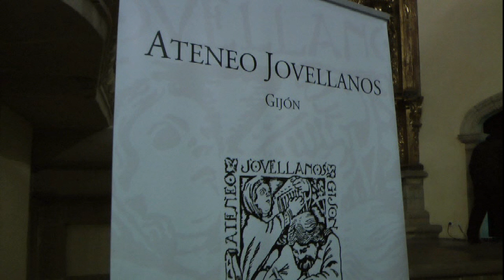Nº 9 Conferencia Antonio García Trevijano ATENEO JOVELLANOS Gijón Asturias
Convocado por EL ATENEO JOVELLANOS DE GIJON y Manuel de Cimadevilla el Sr. Antonio García Trevijano dio una conferencia sobre la RECONQUISTA DE LA UNIDAD DE ESPAÑA.
Sin comentarios.
Jóse ELCAMARONIN
Convened by the Ateneo Jovellanos and Manuel Cimadevilla Mr. Antonio García Trevijano gave a lecture on the reconquest of the OF SPAIN UNIT.
No comment.
Jóse ( ELCAMARONIN)